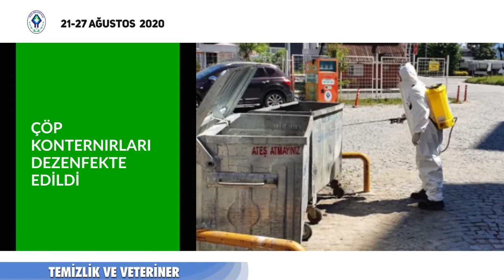RİZE BELEDİYESİ HAFTANIN ÖZETİ 21-27 AĞUSTOS 2020